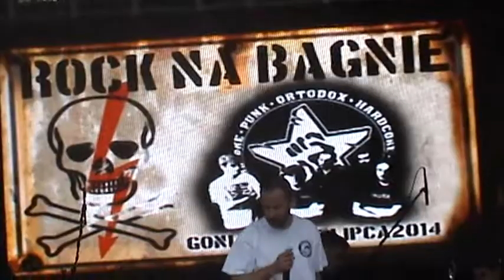Ortodox - Rock na Bagnie 2014